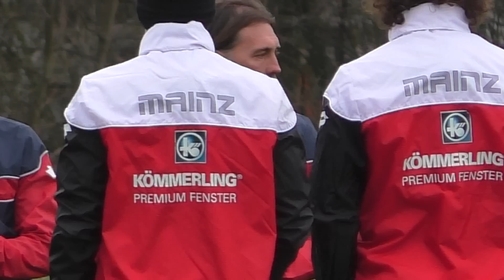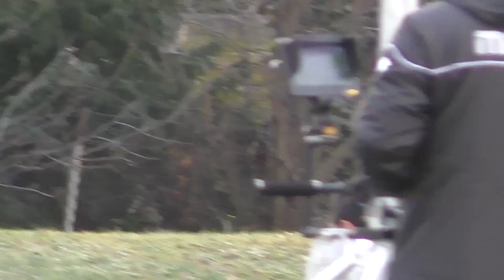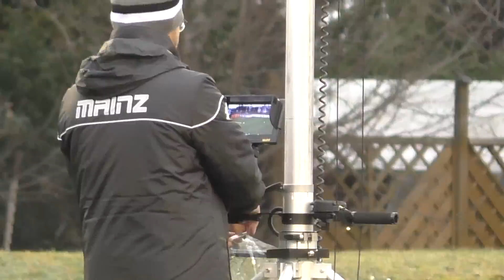Mainz 05 Training 14.1.2016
Training von Mainz 05 am 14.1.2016 auf dem Bruchweg.
War das letzte Training mit 'Gonzo' Gonzalo Jara. Alles Gute und viel Glück. Fand den immer ganz gut. Guter Fighter.
Das Team: Martin Schmidt, Peter Perchtold, Stephan Kuhnert, Sören Hartung, Axel Busenkell, Jonas Grünewald, Christopher Rohrbeck, Stefan Stüwe, Steffen Tröster, Walter Notter, Pierre Bengtsson, Christian Clemens, Danny Latza, Dr. Patrick Ingelfinger, Dr. Stefan Mattyasovszky, Yoshinori Muto jap. 武藤 嘉紀  Devante Parker, Todor Nedelev, Daniel Brosinski, Julian Baumgartlinger, Christoph Moritz, Stefan Bell, Leon Balogun, Niko Bungert, Florian Niederlechner, Fabian Frei, Maximilian Beister, Jairo Samperio, Pablo de Blasis, Niki Zimling, Jannik Huth, Loris Karius, Gianluca Curci, Junus Malli, Elkin Soto, Gonzalo Jara, Suat Serdar, Henrique Sereno, Jhon Córdoba, Gaëtan Bussmann, Karim Onisiwo, Philipp Klement